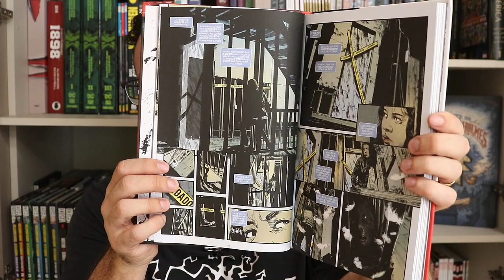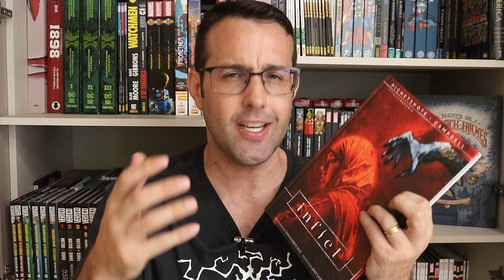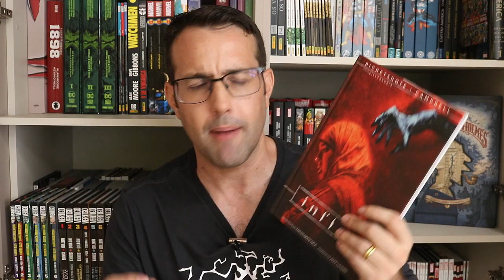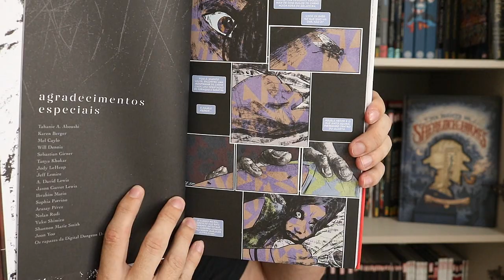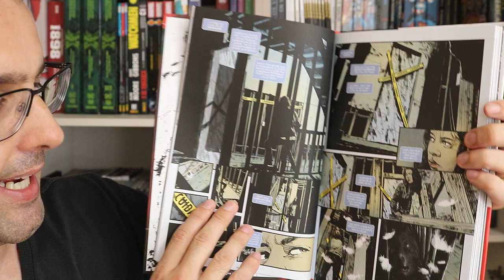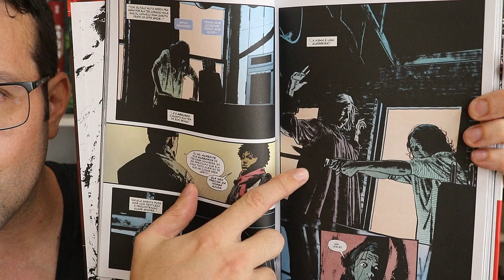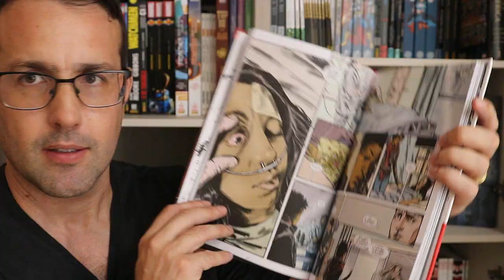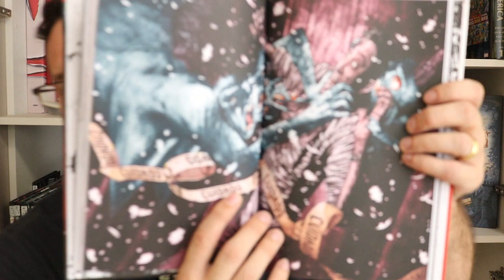INFIEL, quadrinho de terror da Editora Pipoca e Nanquim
Resenhas / review dos quadrinhos do video:
- Infiel (Pipoca e Nanquim)
A maior sensação de quadrinhos de terror contemporâneos chega ao Brasil. Das mentes do mais notório editor da Vertigo dos últimos anos, Pornsak Pichetshote, e dos artistas Aaron Campbell (Batman e Arlequina) e José Villarrubia (Sweet Tooth e Batman: Ano 100), conheça Infiel, um conto de horror para o século 21 que é assustador de verdade!
Aisha é uma jovem muçulmana que vive um momento de negação da própria fé. Quando o prédio onde mora sua sogra explode em um suposto atentado terrorista, ela se muda com o marido Tom e a filha Kris para estar mais próxima dela e oferecer apoio emocional. Mas o que Aisha encontra são olhares de desconfiança, paranoia, xenofobia e misoginia... em doses progressivamente maiores. Até que pavorosas entidades que se alimentam de preconceitos começam a assombrar o edifício, colocando em risco os residentes e a própria Kris! Agora, caberá a Aisha e à sua melhor amiga, Medina, descobrirem como trazer a situação de volta à normalidade.
Lançada nos EUA pela Image Comics e aclamada pelo público e crítica como um fenômeno moderno do terror, Infiel foi destaque em mais de 20 listas de melhores do ano em 2018, e foi eleita pela rádio norte-americana NPR (National Public Radio) como uma das 100 Histórias de Horror Favoritas de Todos os Tempos. A obra toca em temas pertinentes e extremamente sensíveis para o mundo de hoje e os discute com coragem, sobriedade e sob as mais variadas óticas, permitindo que o leitor se questione sobre as imensas divisões na sociedade em que vivemos, e ainda apresenta uma assustadora e eficiente história de casa assombrada.
A edição da Pipoca & Nanquim compila a história na íntegra (Infidel 1 a 5) em 180 páginas coloridas e impressas em papel offset, capa dura com verniz localizado, formato americano (17x26 cm), galeria de extras, introdução de Tananarive Due (The Good House e Ghost Summer) e posfácio de Jeff Lemire (Sweet Tooth, Black Hammer).

Copyright